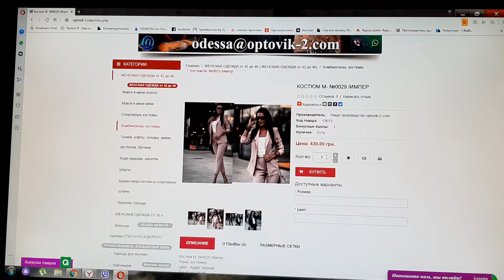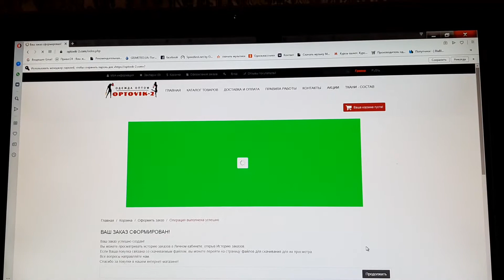Розница optovik 2 com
Консультацию можно получить у нас на сайте . Магазин покупок optovik-2.com